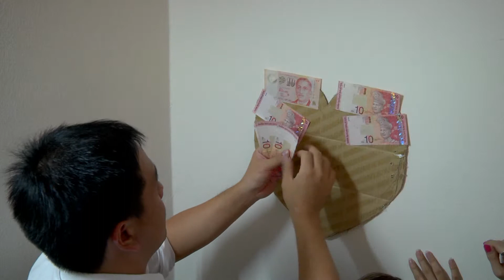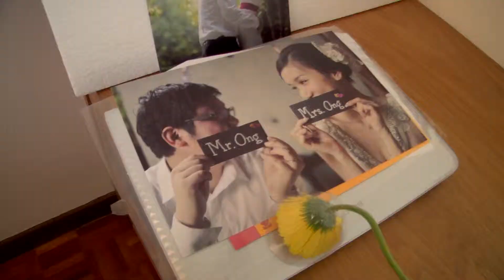20120506 David + Violet, Lightwalkers Productions